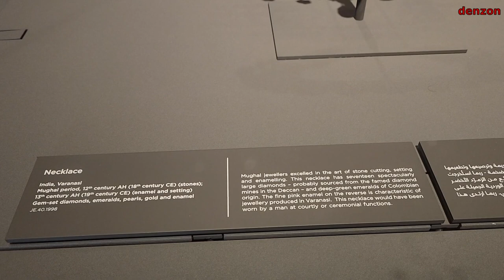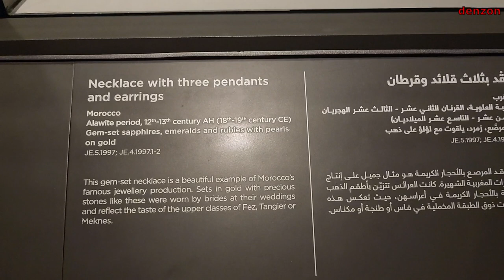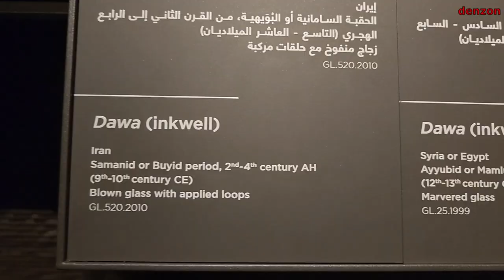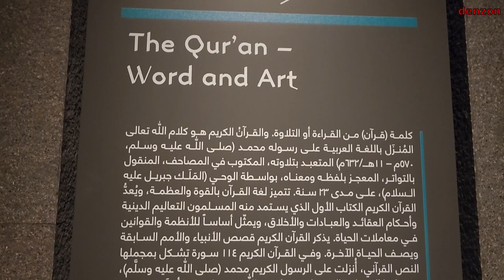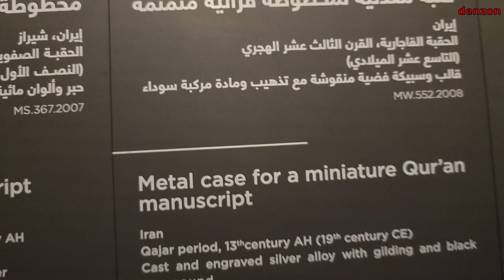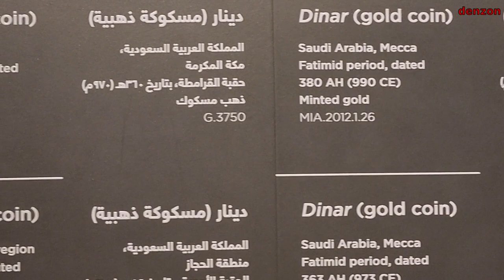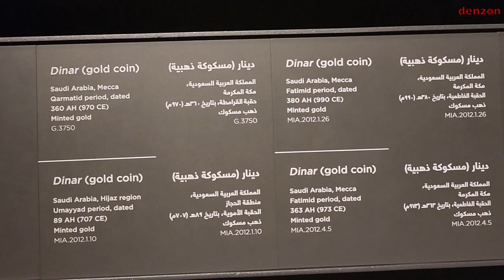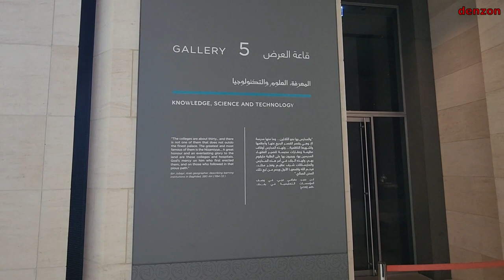Museum of Islamic Arts Doha Qatar